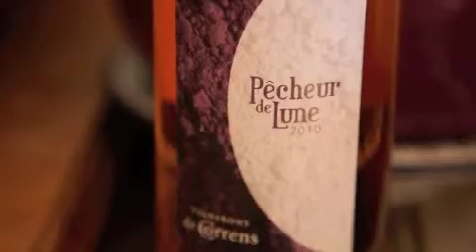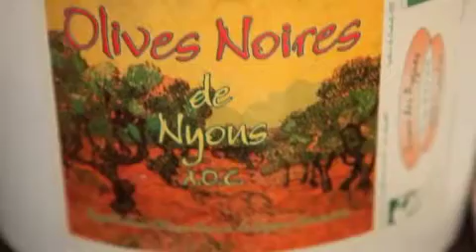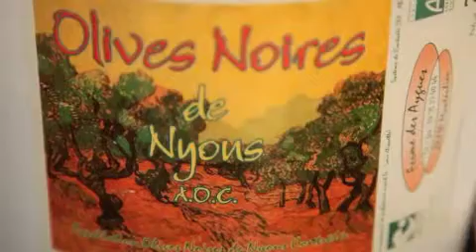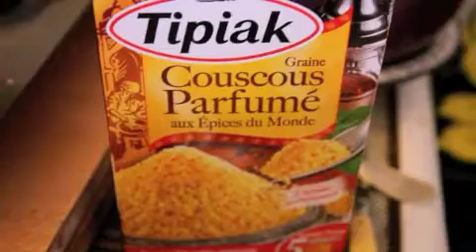blanquette de veau pour 10 euros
recette de la blanquette de veau façon rustique et Bio pour 4 personnes et avec un budget de 10 euros.Proposé par  "pierrot le cuistot."